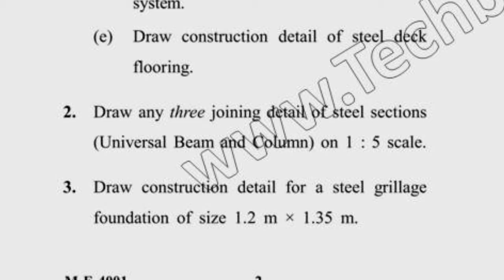Dcurst BARCH 5th Sem Building Construction & Material Question Paper